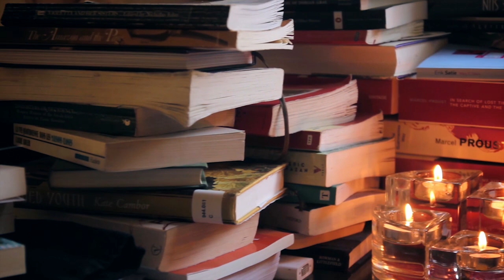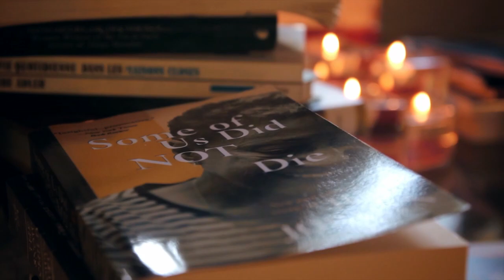Non-binary Musician - CN / Transgender UK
Meet CN, a talented musician who identifies as genderqueer.

Created by Fox Fisher & Lewis Hancox at Lucky Tooth Films.

Part of 25 short films commissioned by All About Trans in collaboration with Channel 4. A My Genderation Patchwork mini-series.